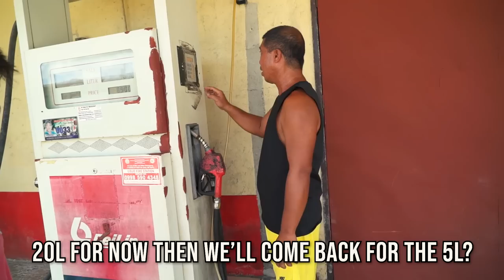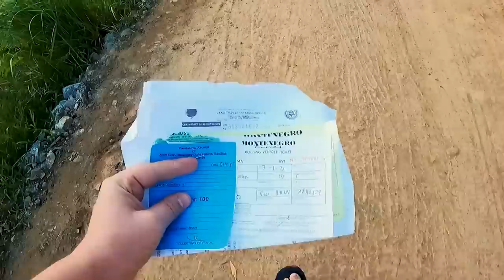Building NEW FISHING BOATS! Filipino Community on Dinagat Island (Libjo)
THERE'S A REASON I KEEP COMING BACK TO DINAGAT.

And that's because I am managing this project to build eight fishing boats for the communities hit hardest by Typhoon Odette over six months ago.

With the help of many of you friends, we've been able to help a Filipino Community in Libjo to regain their livelihood.

There is still more to do - but this is the start of something!

00:00 Intro
00:28 Progress After Six Weeks Or So
02:41 Some Boat Building
04:27 Final Preparations
06:52 Bending The Outriggers (Katig)
07:07 Installing The Outriggers
08:48 Caught In The Rain!
10:32 Kulafu Is Only For Old People?
11:32 After The Rain (Good News)
12:34 Turnover
13:27 Paying My Utang
13:53 Time To Leave Dinagat Already
16:04 It's A Tight Fit On The Ferry
17:19 Travel to Cagayan de Oro
19:36 Oh Hello Madman